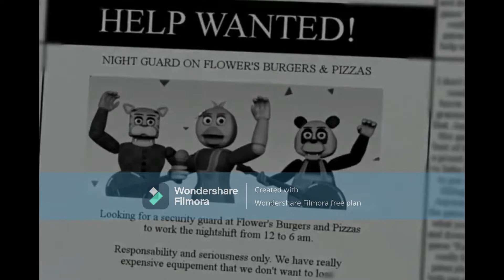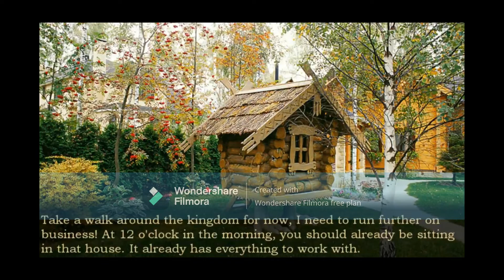Playing knock off Fnaf games..